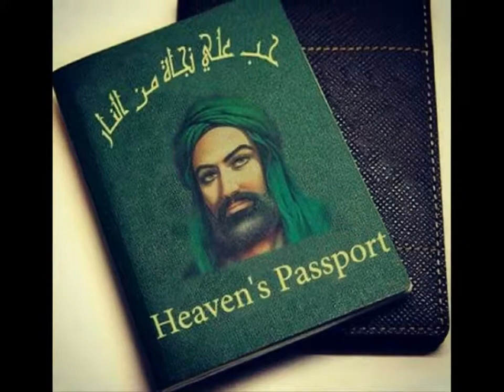Ahmad Esmail Beik Boroujerdi نوحه تهران قدیم، احمد اسماعیل بیک بروجردی، مرغ شب